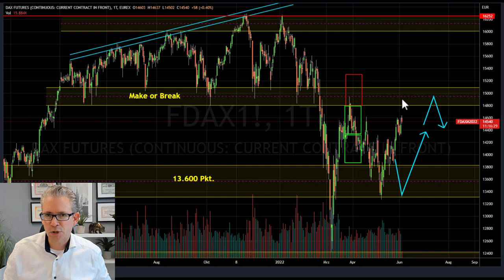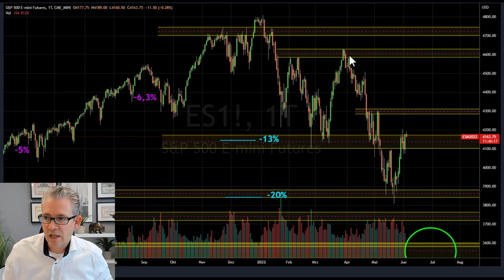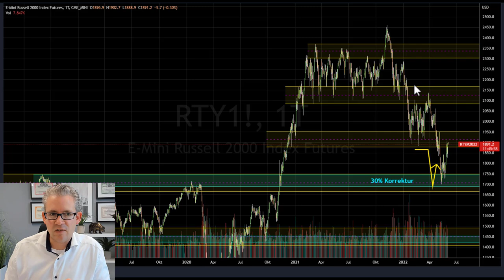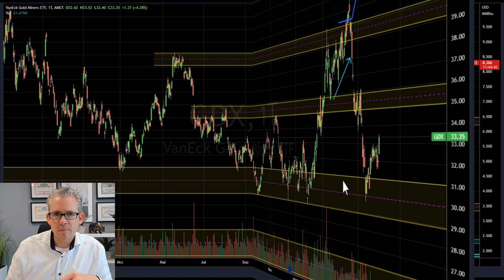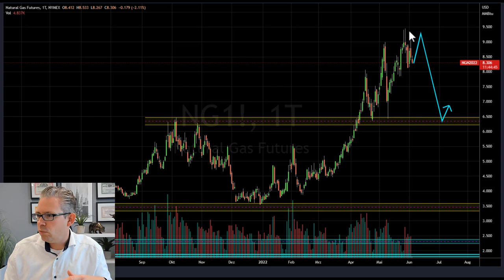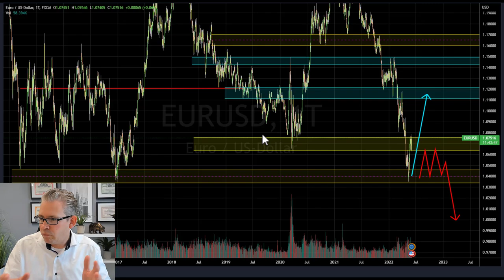Aktienmärkte vor markanten Widerständen - Börse aktuell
In den letzten Tagen konnte man das Aufatmen der Börsen-Bullen deutlich spüren: Es ging endlich mal wieder deutlich aufwärts für die Aktienmärkte. Einige Aktien konnten teilweise mehr als 10% innerhalb eines Tages zulegen. Doch nun ist wieder Vorsicht geboten. Denn die großen US-Indizes stehen vor markanten Hürden. Da der Trend für die Aktienmärkte weiterhin gen Süden zeigt, muss mit weiterem Verkaufsdruck gerechnet werden.

Es gibt eine Möglichkeit, die Steuerlast für Kursgewinne auf Aktien auf unter 2% zu senken.